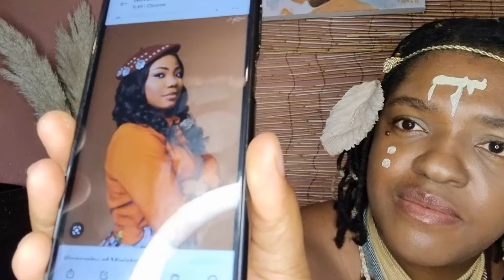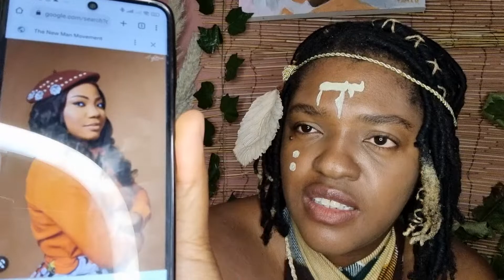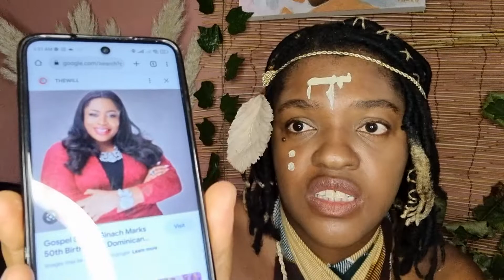Why Christian Gospel Music Is Satanic